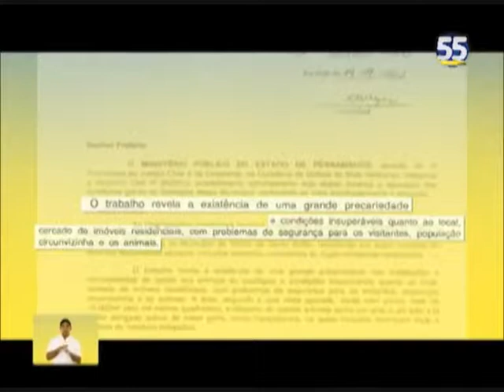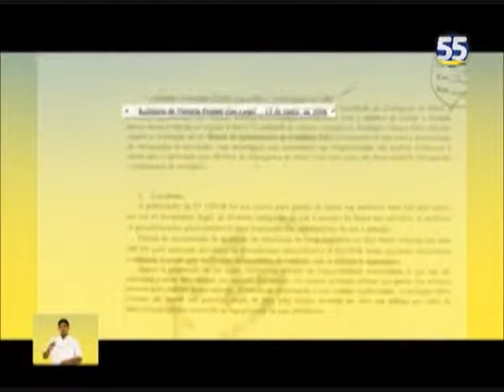Guia de Elias Lira culpa gestão de Aglailson pelo fechamento do Zoológico Melo Verçosa